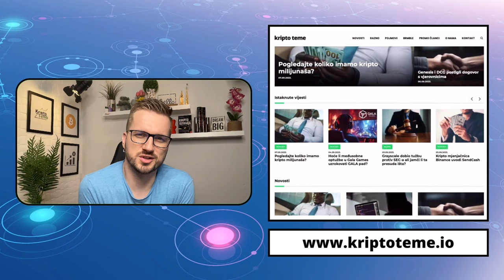NOVI UDARAC ZA BINANCE ❌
・ Kriptovalute 2023 ・ bitcoin・

✅ SLUŽBENI LINKOVI

mjenjačnica binance
binance berza
binance mjenjačnica
binance u problemu
BINANCE VISA
BINANCE KARTICA
binance se nalazi u problemima
nalog na binance